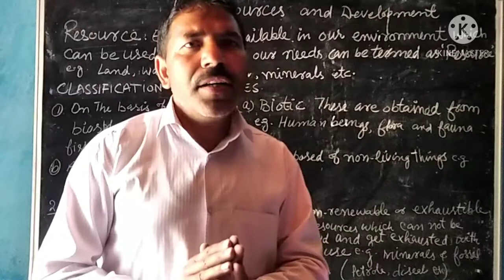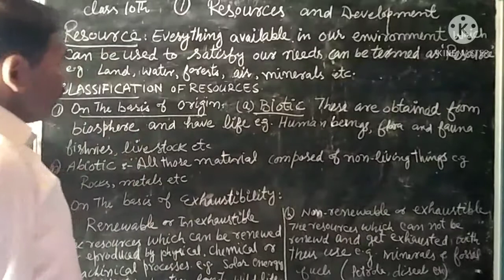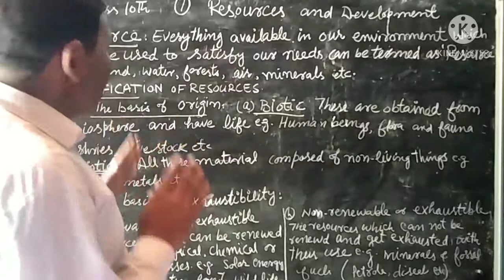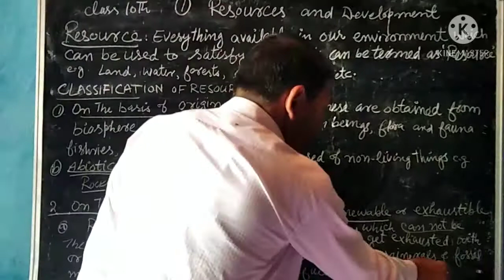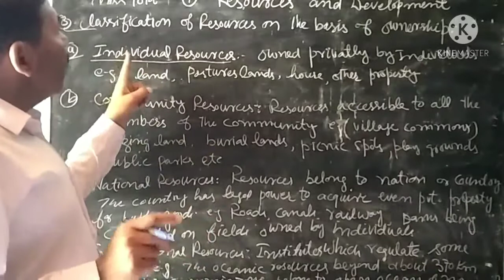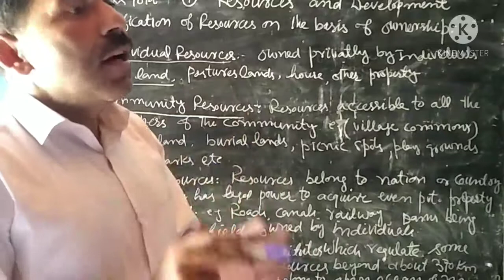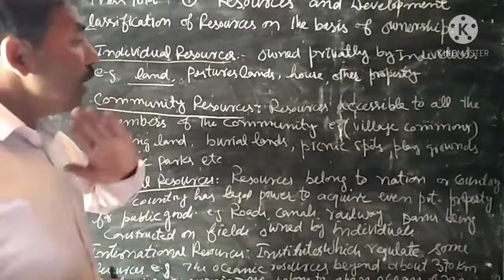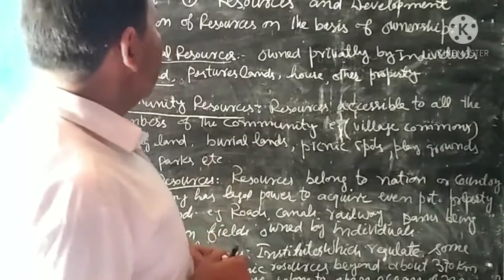Resources And Development ( Class 10th ) Geography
Geography 10th Chapter 1